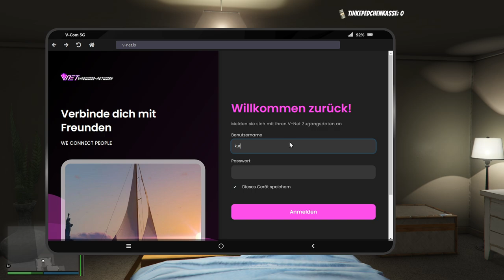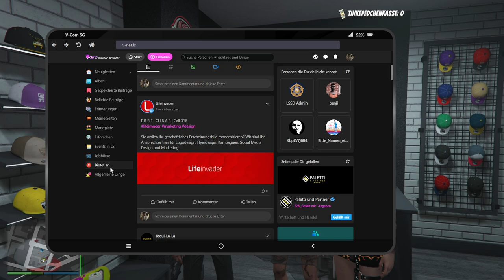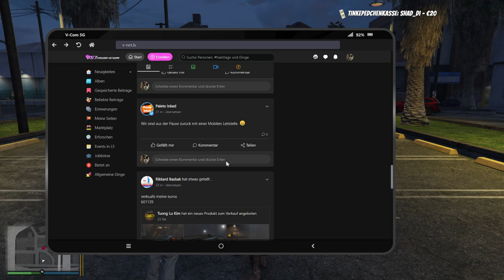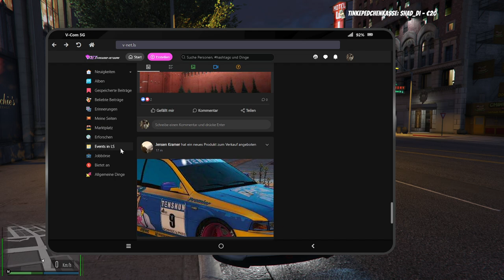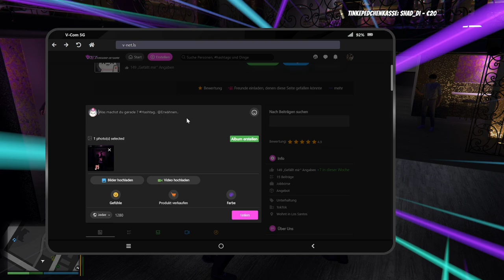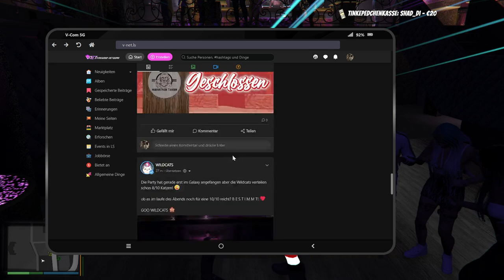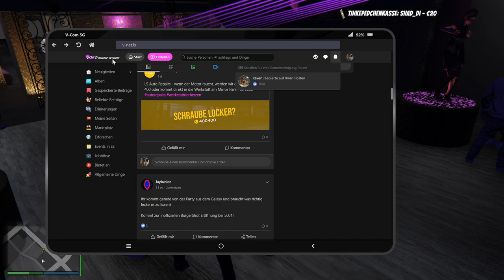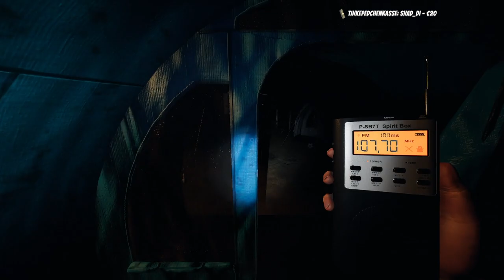#0020 | 🙈 Kurtis Kush - 🎭 [Sektor RP]